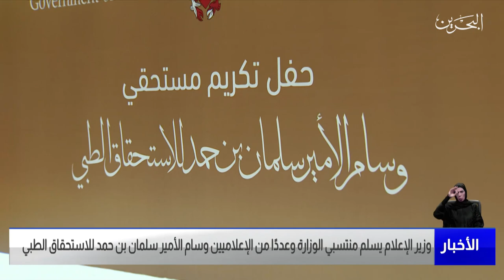مركز الأخبار:وزير الإعلام يسلم منتسبي الوزارة وعددًا من الإعلاميين وسام الأمير سلمان للاستحقاق الطبي